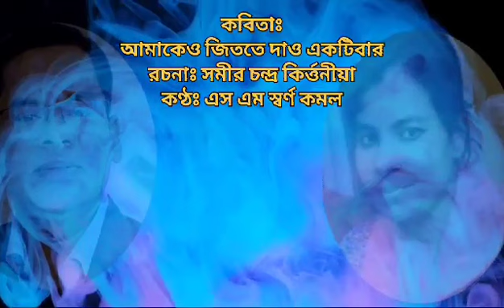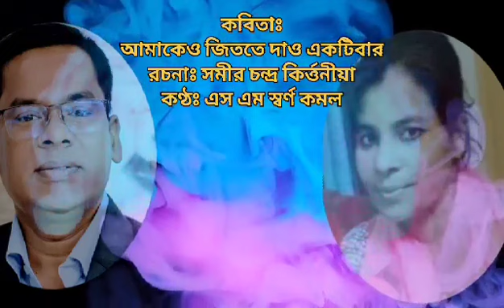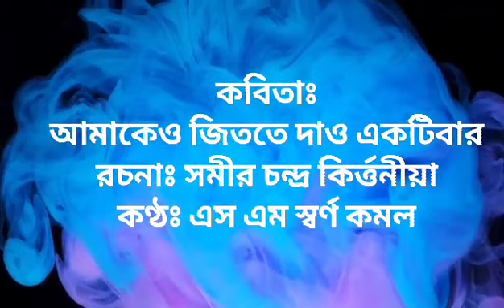চিকিৎসক, কবি এবং আবৃত্তিকার এস,এম,স্বর্ণকমলের কন্ঠে আমার একটি কবিতা, "আমাকেও জিততে দাও একটিবার।"